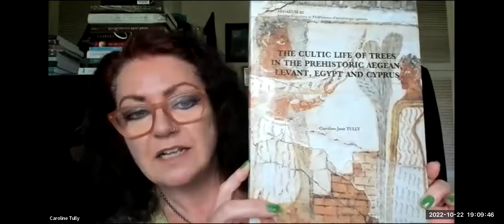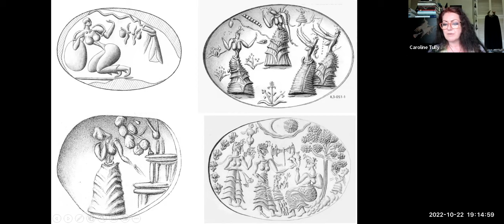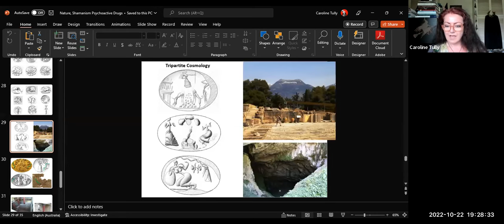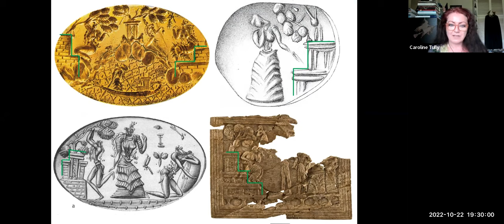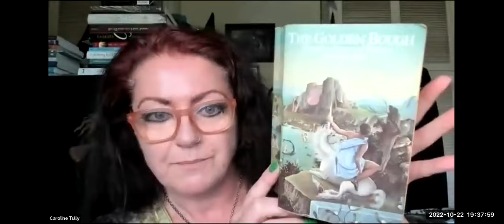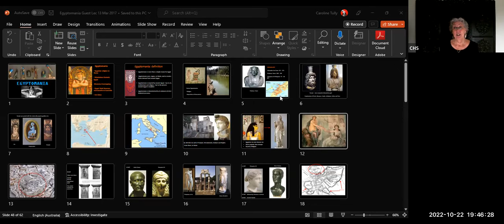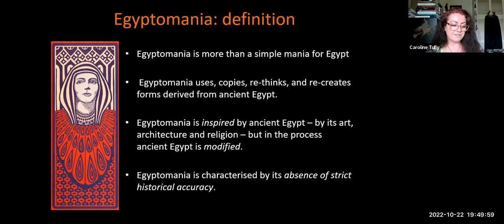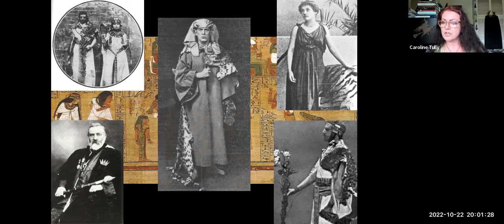Coming to the Center - Cherry Hill Seminary interviews Dr. Caroline Tully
Cherry Hill Seminary hosts Australian scholar live on Coming to the Center. Caroline Tully, P.h.D., is a Pagan, Witch, and Archaeologist. Her interests include ancient Mediterranean religions, the Hermetic Order of the Golden Dawn, Thelema and contemporary Paganisms, particularly Witchcraft and Pagan Reconstructionism. Caroline is an expert on Egyptomania and the religion of Minoan Crete. She is the author of The Cultic Life of Trees in the Prehistoric Aegean, Levant, Egypt and Cyprus (Peeters 2018), and many academic and popular articles. Caroline has curated exhibitions of Egyptian, Greek, and Roman antiquities, and regularly presents lectures and workshops on ancient religion and magic.
Cherry Hill Seminary is the leading provider of education and practical training in leadership, ministry, and personal growth in Pagan and Nature-Based spiritualities.